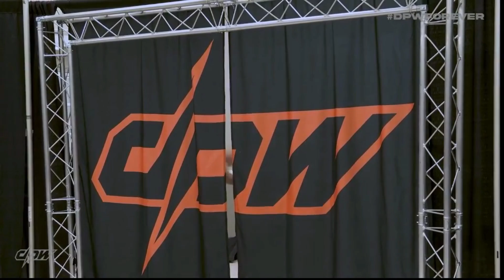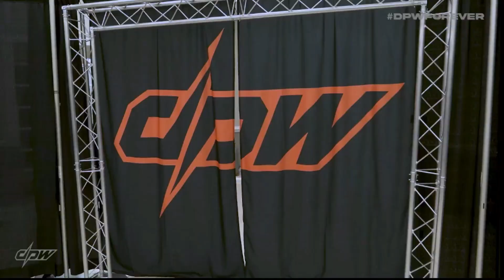BOJACK vs Biff Busick 2022